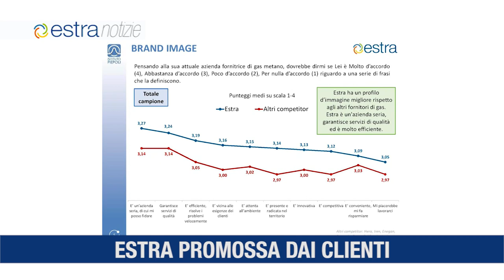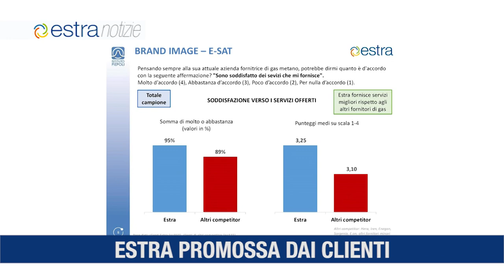Estra Notizie Agosto 2018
Tante iscrizioni per il Premio Giornalistico Estra per lo sport
Accordo tra Estra e Confesercenti Arezzo
Un'indagine dell'Istituto Piepoli promuove Estra